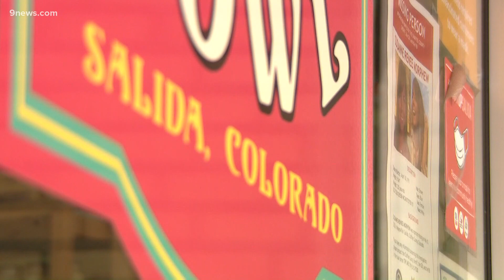Preliminarily hearing continues in Barry Morphew's murder trial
Barry Morphew was arrested in May on murder charges after his wife, Suzanne Morphew, went missing last year.

9NEWS (KUSA) is located in Denver, Colorado.